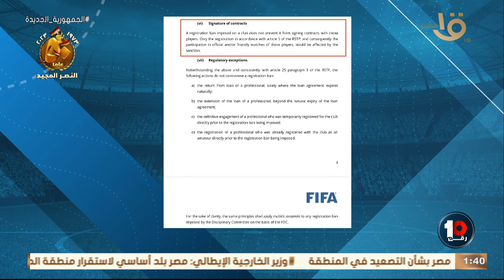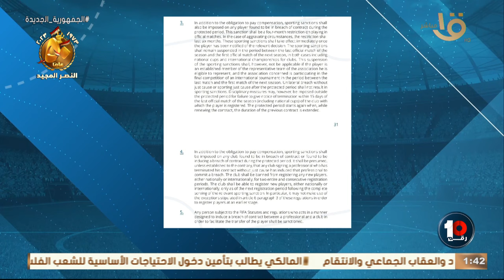حسام زايد يفجر مفاجأة💣💣: لا يوجد ما يمنع الزمالك عن التعاقد مع لاعبين جدد .. ولكن ازاي؟!🔥💣